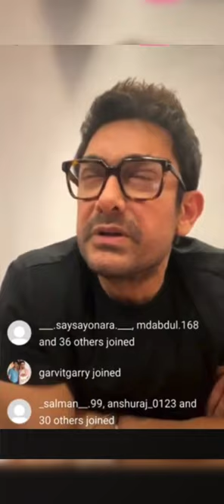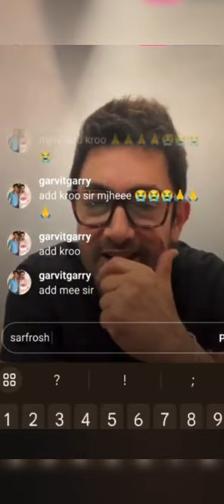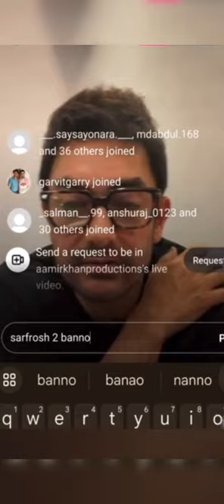Aamir Khan live video || Instagram today Andaz Apna Apna2 || 3 Idiots, Rang De Basanti || LAGAAN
Aamir Khan live video || Instagram today Andaz Apna Apna2 || 3 Idiots, Rang De Basanti || LAGAAN#aamirkhan